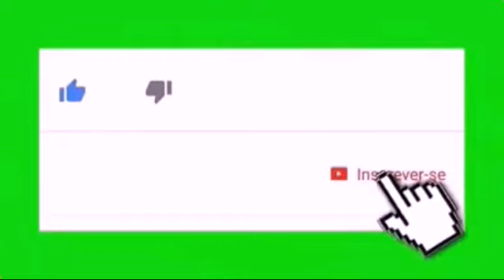Cão-robô patrulha parques em Singapura para ajudar no Distanciamento Social